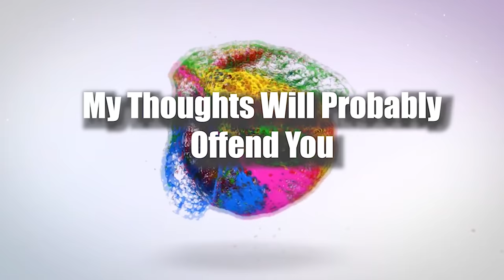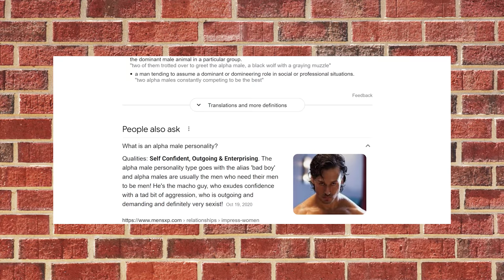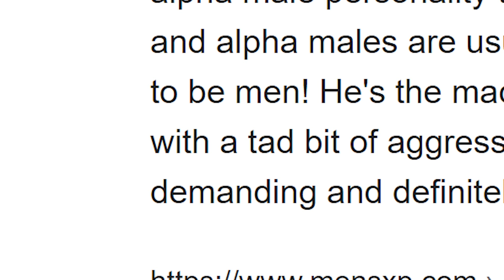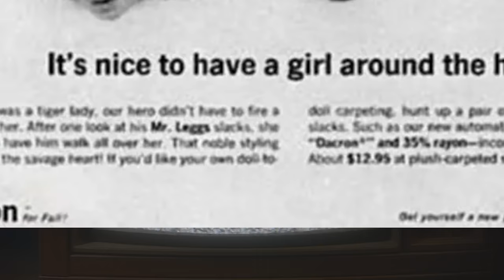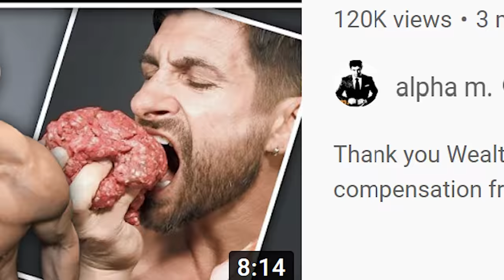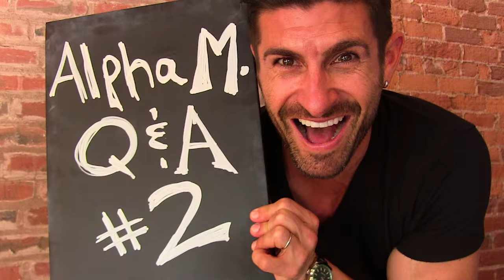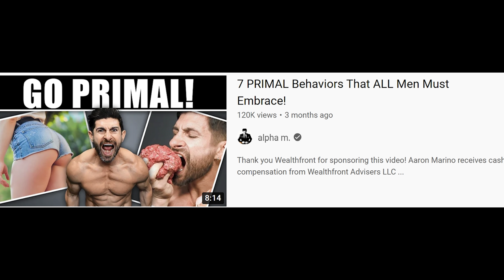Learning what an Alpha Male is From the "Real Men" of the Internet 😂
Learning What a "Real Man" is From Internet Alpha Males With Nephew

In todays episode we are learning what an alpha male is from the “real men” of the internet, oh yeah…the manliest men you’ll ever see. First we are focusing on alpha m a popular alpha male in this alpha male realm. Alpha m posts videos focusing on teaching young to old men how to tap into their natural primal and manly state. According to alpha m men need to go back to when men were men, alpha men. He never clarifies when this prime time of the male species really was so I’m just going to assume it was near the cave men days when we were chewing our own feet. According to alpha m to be alpha you need to stop apologizing for being a man, be financially  stable, win competitions, fight for what you want and shake your big lion cohones! To be an alpha male men need to shout it from the mountain tops and let the world know they they are an Alpha male…how else will the world know? We look into another alpha male video from alpha m where he explains more techniques of how to unlock this alpha male status. These tips include taking showers and purchasing his man fragrance. And the last video we check out from alpha m is why people think you are weird and none of the reasons is that you are screaming about having lion nuts. Lol! This guy is very odd and cringy BUT has nothing on the alpha male convention that is for women ran by men…alpha men. And as you can guess these men are alpha as you’re going to get with the best advice and not socially awkward gumbas at all.